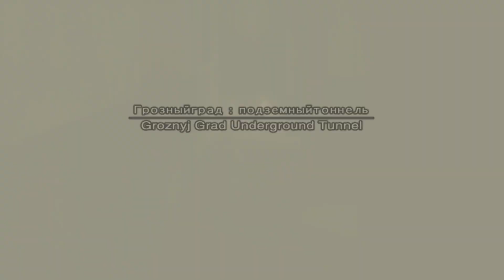フューリーがいつもと違う場所に着地した!? これは仕様か? METAL GEAR SOLID 3 SNAKE EATER (MASTER COLLECTION版) PS5